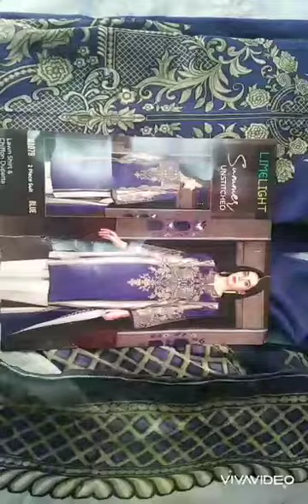Unboxing of limelight summer 2020 collection, most demanded design, amazing combination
For more details visit page